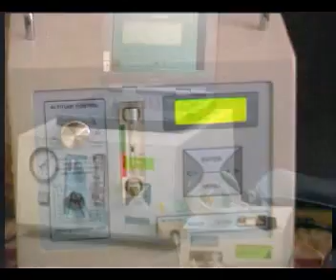Extend your youth. Ageing is biological oxidation.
Ageing is the process of biological oxidation.
Body is a self-restoratory system.
How to help it to delay ageing and coupe with degenerative conditions such as asthma, diabetes, ischaemic heart disease, arthritis and many more?